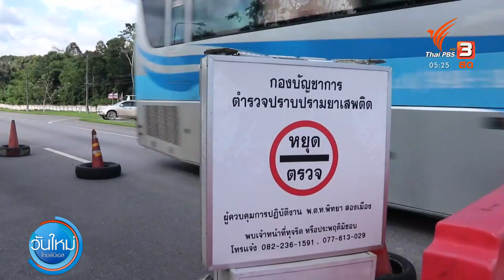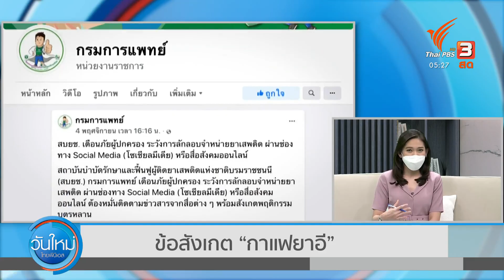ยังไม่พบยาเสพติดกาแฟสำเร็จรูป ระบาดใน 3 จังหวัดชายแดนใต้ (23 พ.ย. 64)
จนถึงขณะนี้ยังฟันธงไม่ได้ว่า ยาเสพติดที่อยู่ในซองกาแฟสำเร็จรูป เป็นยาเสพติดรูปแบบใหม่หรือไม่ แต่ผลพิสูจน์ยืนยันแล้วว่า กาแฟที่ตำรวจชุมพรเอามาชงดื่ม มีสารเสพติด อย่างไรก็ตาม ยังไม่พบการระบาดในพื้นที่ คาดว่า น่าจะผสมกันเองในกลุ่มผู้เสพ